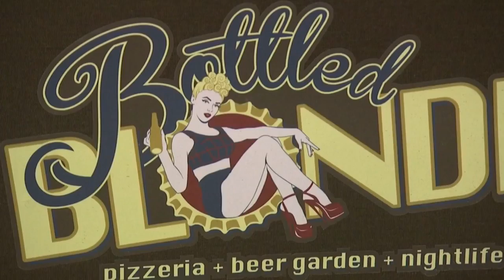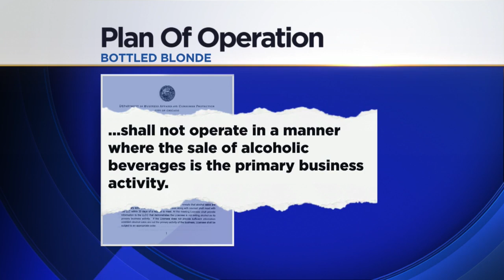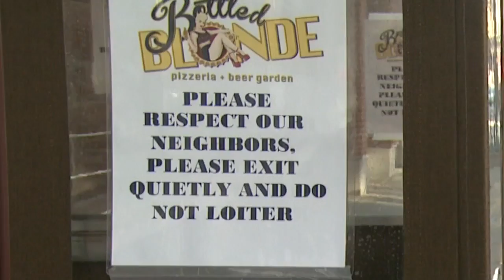Bottled Blonde -- Restaurant Or Night Club?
Neighbors say the new establishment in Chicago's River North district is encouraging bad behavior. CBS 2's Dana Kozlov reports.